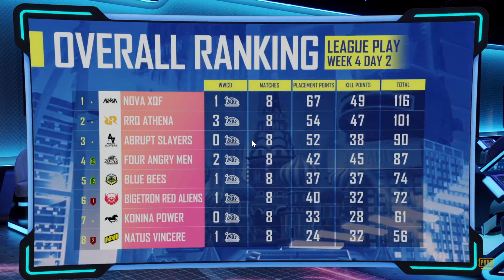PMGC 2020 Points Table | League Weekend 4 Day 1 | PUBG Mobile Global Championship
Overall Standings and Leaderboards with results and points table of PUBG Mobile Global Championship 2020 Normal League Weekend 4 Day 2.

This week had a terrific comeback of the lost Nova XQuest F. Nova XQF, the Chinese squad come back on their form and top the overall leaderboards of PMGC 2020 Week 4. With the end of Day 2 of Week 4, we are now officially bidding goodbye to some teams, including the invited teams from UAE: The Elites United Team. EU did not have better matches this PMGC. No matter, that's because it is being the first exposure of this team in the global stage of PUBG Mobile eSports.
My Best Articles of PMGC for you!
PMGC: Everything you need to know!

Bigetron Red ALiens and Four Angry men, though finished within the top 8 this time, as well, had a miserable first day of the week. Blue Bees, the Japan League winners have made tremendous game plays today on day 2 and manage their spot in the top 16.

A1 eSports, the team from Bangladesh had almost lost their hopes of qualifying for the Super Weekend 4. However, with a  dominant game in the last match with 7 total kills, they barely secured their spot in the top 16 and still have the hopes of qualifying for the Grand Finals.

Here is the overall standings:
1. Nova XQuest F
2. RRQ Athena
3. Abrupt Slayers
4. Four Angry Men
5. Blue Bees
6. Bigetron Red Aliens
7. Konina POwer
8. Natus Vincere
9. Futbolist
10. Loops Esports
11. AeroWolf LImax
12. Z3US Esports
13. KLas Digital Atheltics
14. Secret Jin
15. Archer Gaming
16. A1 eSports
17. Team Secret
18. GODSENT
18. The Unnamed
20. Alpha 7 Esports
21. DRS Gaming
22. Execute esports
23. Elites United Team
24. Power888 KPS

Here is the map wise Results:
Match 1 - Four Angry Men
Match 2 - RRQ Athena
Match 3 - Bigetron Red Aliens
Match 4 - Four Angry Men
Match 5 - Z3US Esports
Match 6 - Blue Bees